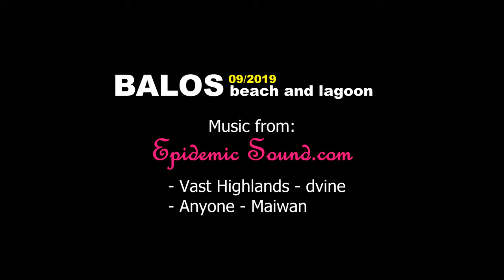Balos Beach and lagoon (by car) - Crete, Greece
Balos beach is one of the most beautiful in Crete, Greece.
Balos is the most photographed beach in Crete. There are only two ways to get to Balos, one easier by boat and one harder (which we choose) by car. Driving is the best way to enjoy all the beauty of Balos. The ride is a bit rough, 8km on a stone road to do at first speed, and in the end about 25 minutes walk by "goats" path but it is very worth it, I recommend it. Ideally, you should arrive at Balos no later than 11 am before the big ships arrive from Kissamos. With the arrival of the ships the beach is a little overcrowded.

- Vast Highlands - dvine
- Anyone - Maiwan

Video shot with Gopro Hero 7 in 2.7K